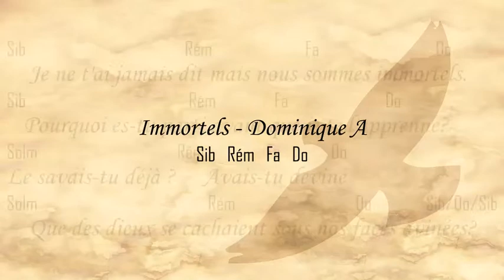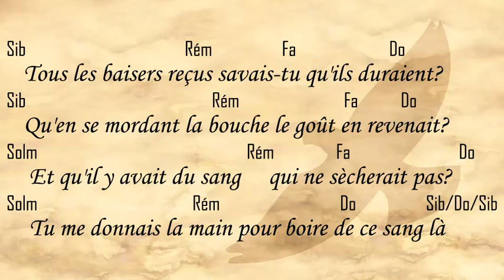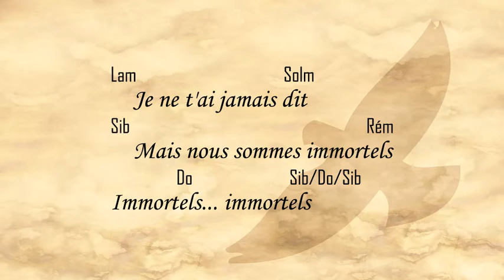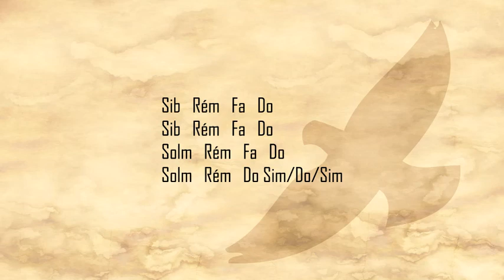Apprendre à jouer "Immortels" avec Cric Crac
Guitare :
Clavier :